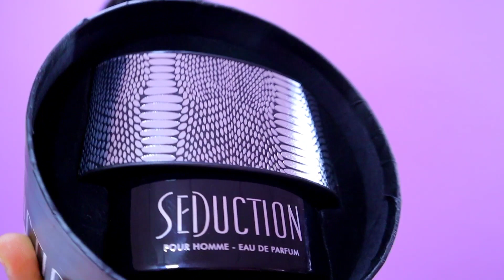Armaf seduction | perfume for men | EDP | perfume review in hindi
Is video me mene armaf seduction man edp ka review kiya hai.  Fragrance bohot badiya hai fruity marine type ki opening k sath amber woody aromatic hai.
But ye bhi clone hai invectus ka 😅
To agar aap ne already invectus k clone try kije huye hai to aap is fragrance ko skip kr sakte hai..

Video pasand aaya ho to please like kr dijiyega or comment jarur kijiye.. Thankyou.

Sabse acha budget perfume 👇

Subscriber kr lijiye agar aap ko ase hi fragrance related video dekhna pasand hai 👇

Is video ke pahle mene ye video dala tha

In​​​​-BudgetSummerPerfumes
Mid​​​​​-RangeSummerPerfumes
La​​​​​​​​ Nuit de l'Homme
Yves​​​​​​​​ Saint Laurent Review